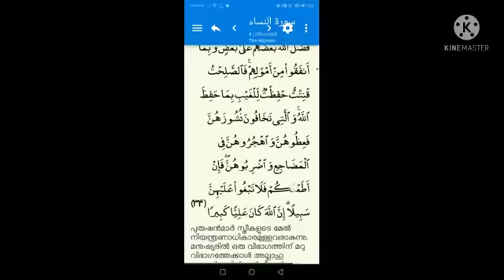സൗദി ഖുർആനിലെ സ്ത്രീകൾക്കെതിരെയുള്ള ഗോത്ര നിയമങ്ങൾ ഉപേക്ഷിച്ച് ആധുനികതയിലേക്ക് :-